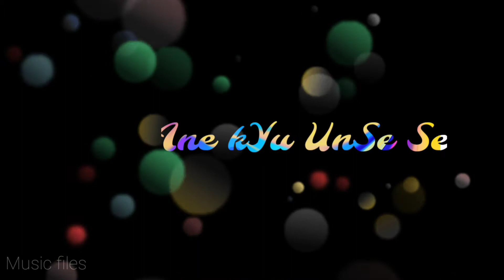aashiqui aa gayi status lyrics black screen//arijit singh song status for whatsapp/love songs status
MUSIC FILES ✔️
                     (I believe in quality ☑️)
Comment your status request for any song using hashtag

aashiqui aa gayi whatsapp status full screen arijit singh
aashiqui aa gayi whatsapp status full screen 4k hd
arijit singh song status full screen
arijit singh song status for whatsapp
arijit singh song status sad
arijit singh song status black screen
arijit singh song status 4k
arijit singh song status love
arijit singh song status lyrics
arijit singh song status hd
arijit singh song status full screen 4k
arijit singh song status lofi
lyrics status black screen hindi
lyrics status black screen hindi song
lyrics video status black screen hindi
love songs status
love songs status for whatsapp
love songs status full screen
love songs status tamil
love songs status telugu
love songs status for whatsapp tamil

  # Love status
sad status
telugu status
tamil status
marathi status
banla status
haryana status..
All types status available this channel
      comment your choice next video
              ***Music files***